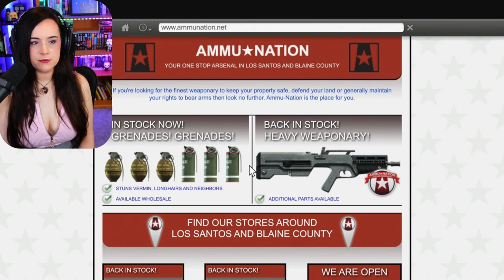Repo Gone Wrong! - Grand Theft Auto 5 - First Playthrough - Part 2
I am playing this on PC! I have only played GTAIV previous to this. (I've also played both Red Dead Redemption games by Rockstar)